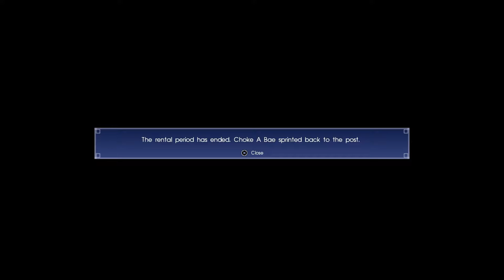FINAL FANTASY XV: 27 Days, No Sleep and All Battle Give Noct and the Gang 200,000 XP x 2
Noct and the Gang battle through 27 sleepless night in their quest to gain the most epic experience multiplier. The boys treat themselves to the luxurious 2X XP hotel. Bath Time!